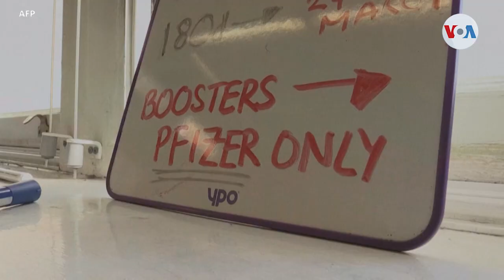La FDA autoriza tercera dosis de la vacuna Pfizer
La FDA autorizó la tercera dosis de la vacuna Pfizer para combatir el COVID-19 para personas mayores de 65 años y otros grupos de alto riesgo. Se espera que los Centros para el Control y la Prevención de Enfermedades emitan las recomendaciones oficiales durante los próximos días.

¡Visítenos!